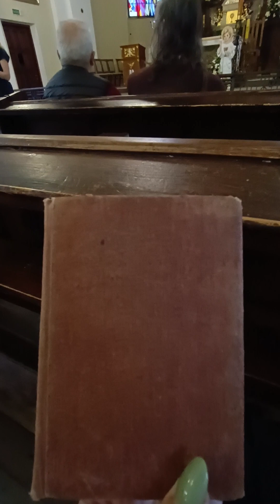10.05.2024 Brest Belarus... Божественное звучание органа... Walks with Victoria